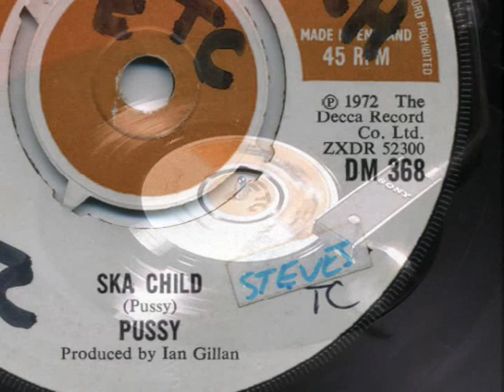Pussy - 'Feline Woman' + 'Ska Child' - 1972 45rpm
One-off 45 from Ian Gillan's protegees.
A fave at Ealing Tech!